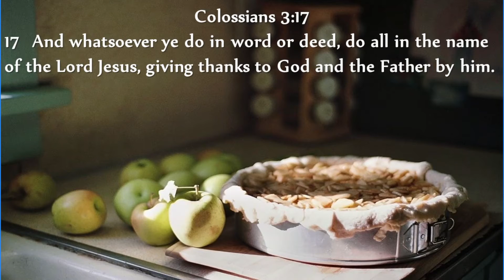30 Days of Gratitude - Introduction - Gratitude in the Psalms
1 Thessalonians 5:16-18
Welcome to our second year of this devotional series. As we approach the Thanksgiving holiday, it is a good time to think and study about gratitude. What better place to look in the Bible than the book of Psalms! We look forward to the minutes of devotion each day for the next 30 days. Thank you for joining with us. May God bless you in your studies. May we all become more grateful for the goodness of God!

Whitehouse church of Christ - Alabama